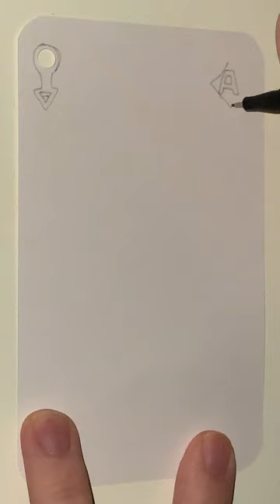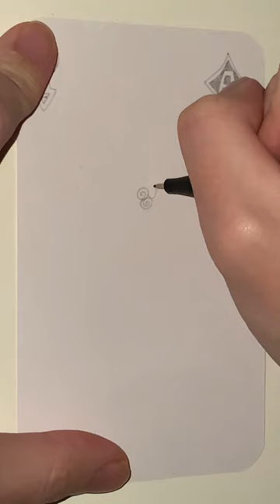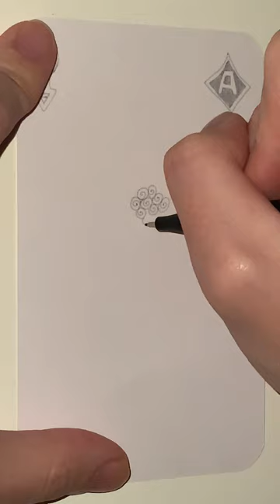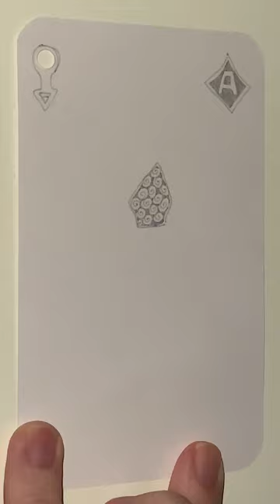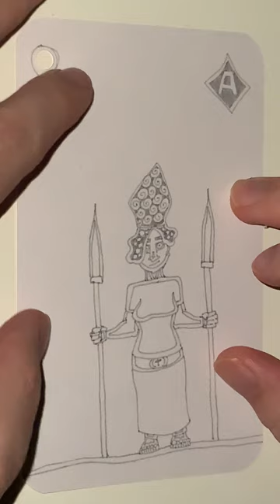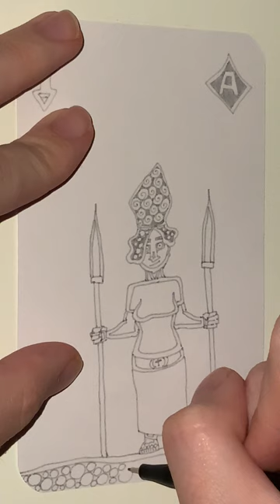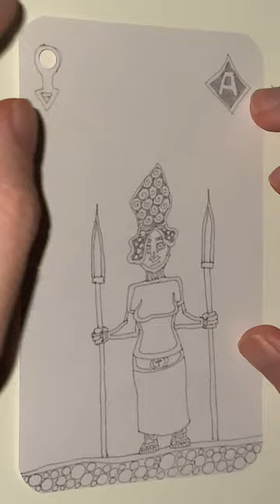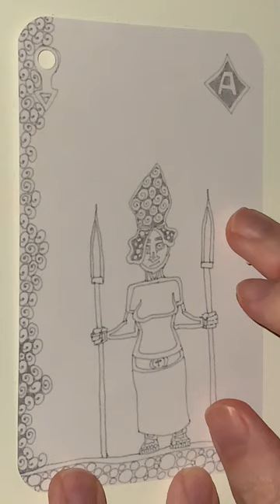A of Exclusive Plum Diamonds - YH Fineliner - Automatic Doodling - Part 1